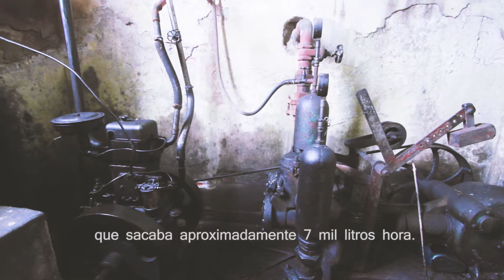Bomba solar vs Molino de agua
Alfredo, un gaucho bonaerense, nos cuenta como el bombeo solar le cambió la vida, solucionando un problema con los molinos que sufrían desde hace 35 años.

Tonka Solar, distribuidor oficial de bombas solares Lorentz en Argentina.